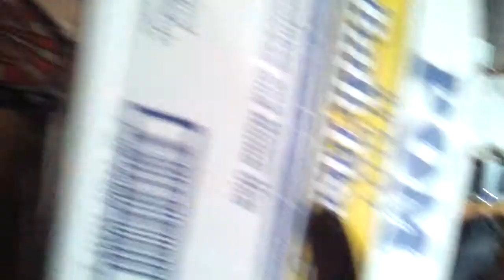Crown Lodge SUCKS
thrown out of our hotel room after 6 years for no reason when we came back the next day to pick up our s*** this is what it look like ransacked and gone through in a lotta s*** stolen don't stay at the crown lodge in kansas  city missouri on 350 highway they will rip you off